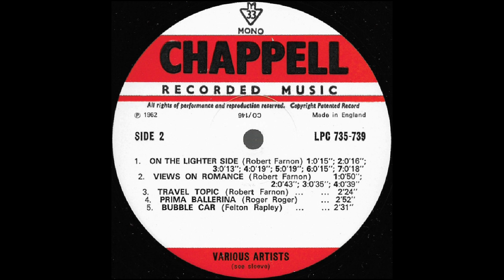BUBB;E CAR (Felton Rapley) - Telecast Orchestra/Charles Williams - C.739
'Bubble Car' is a 1962 entry from the Chappell Recorded Music Library composed by Felton Rapley (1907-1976).
The performance is by the Telecast Orchestra conducted by Charles Williams.
The original 10 inch 78 rpm shellac catalogue number is C.739B.
The 'A' side features Roger Roger's 'Prima Ballerina'.
As shown by the pictures accompanying this upload Chappell also issued these tracks, plus others, on a 12 inch vinyl LP. (C.735 to C.739)